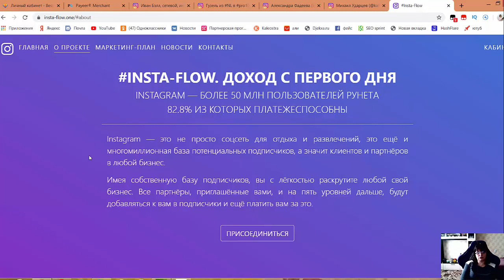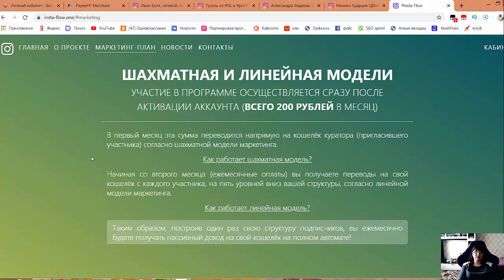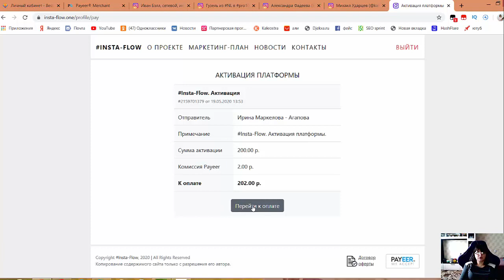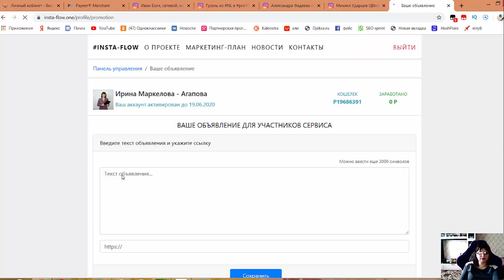Крутой новый сервис для раскрутки instagram и вашего бизнеса